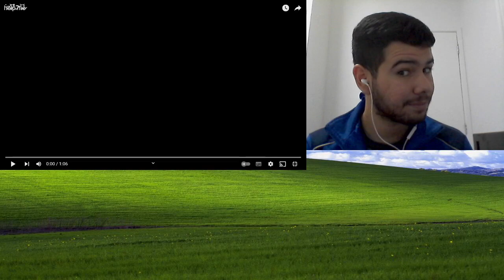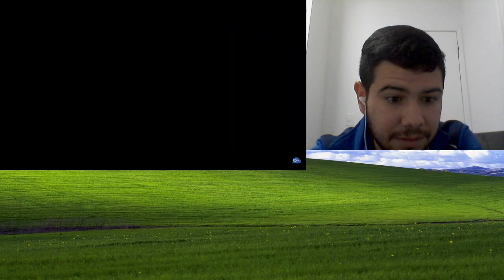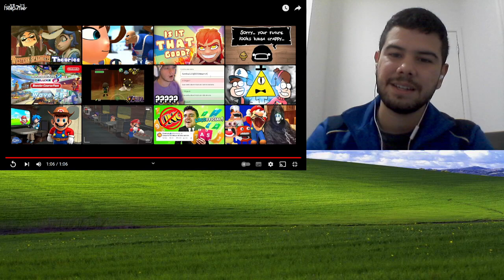h̴̛̎e̷͂̕l̷̎͝p̵̑̐ ̷͆͝m̶̅͝e̷̊ @SMG4 - React